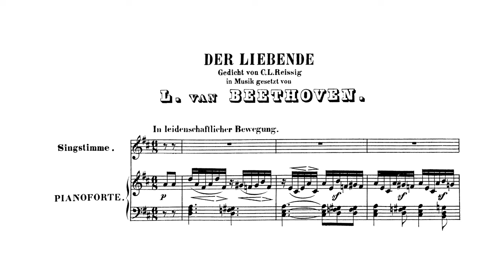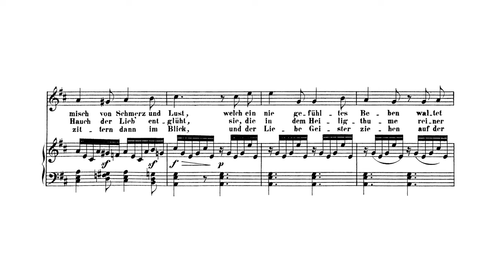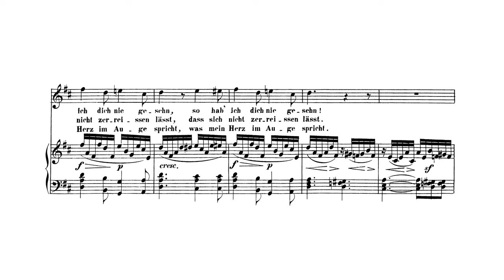Beethoven: Der Liebende, WoO 139 (with Score)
Ludwig van Beethoven:
Der Liebende, WoO 139 (with Score)
Composed: 1809
Tenor: Peter Schreier
Piano: Walter Olbertz